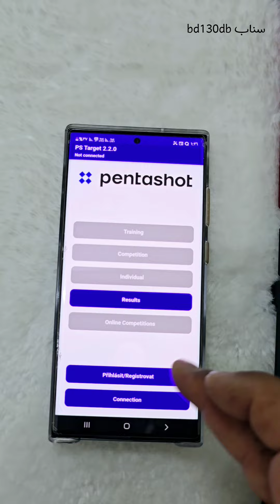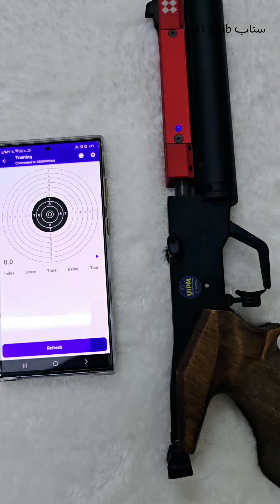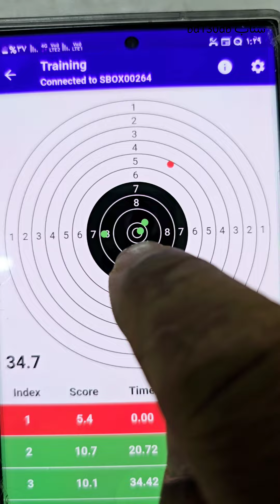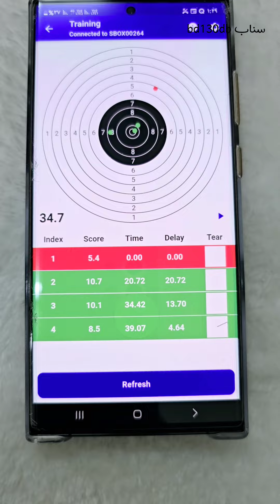اجمل مسدس مسابقات ليزر pentashot Sport laser simulators